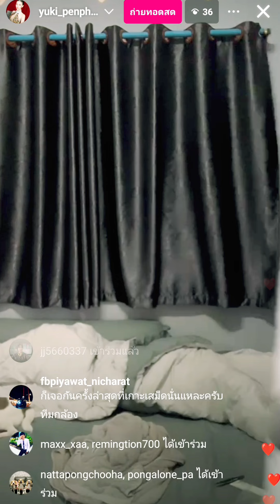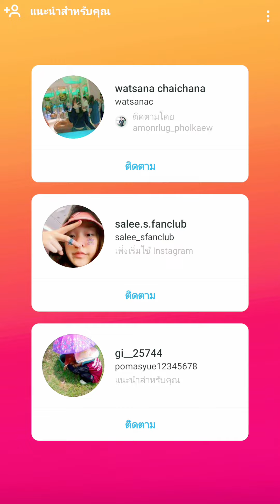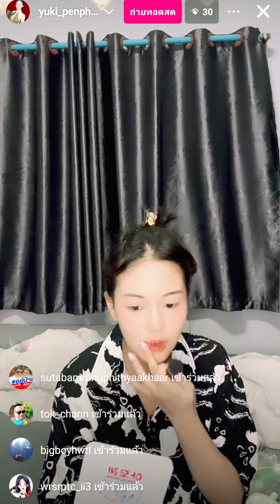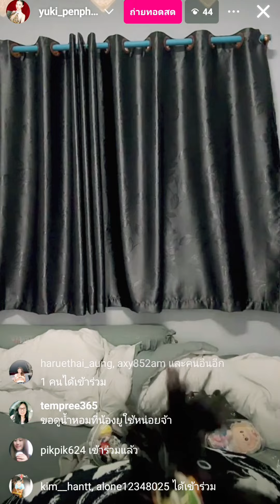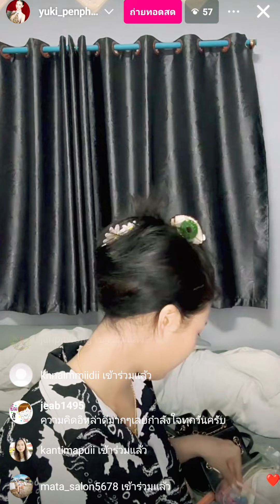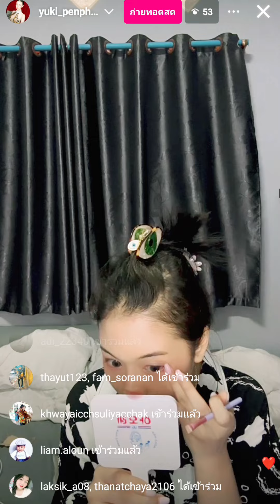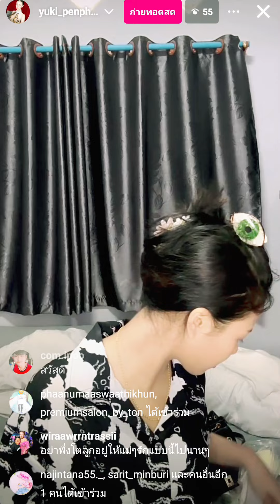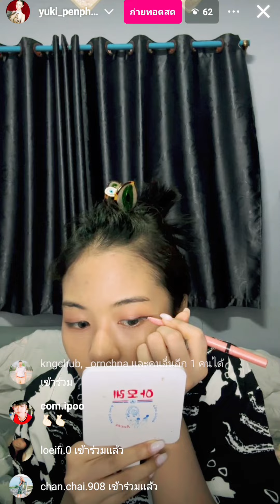ยูกิ ไหทองคำ วันนี้มาไลฟ์สดแต่งหน้าโชว์ทักทายพี่ๆแม่ๆ FC อยู่บ้านสบายๆแต่งหน้ากัน